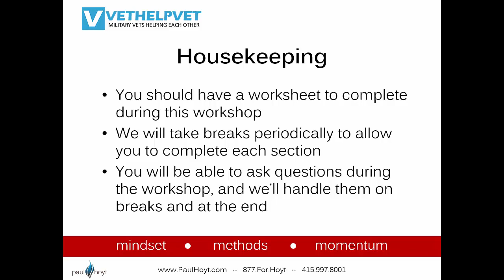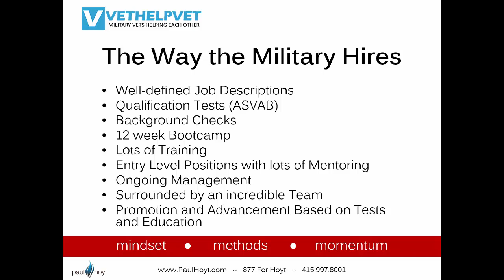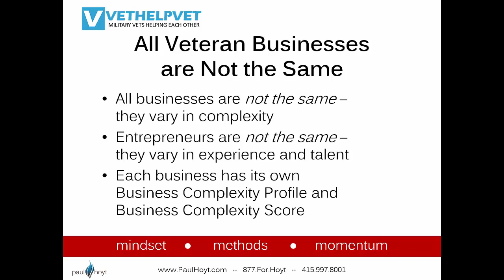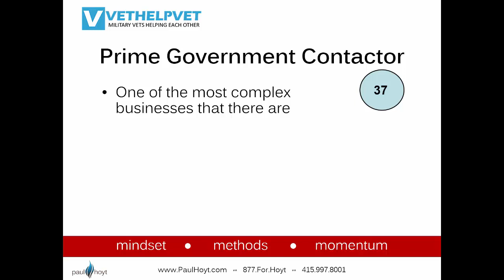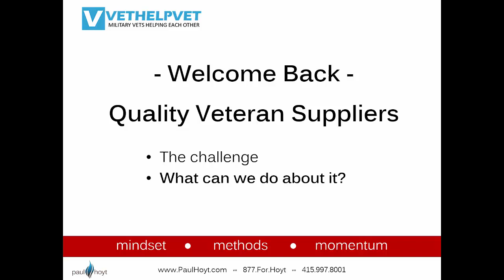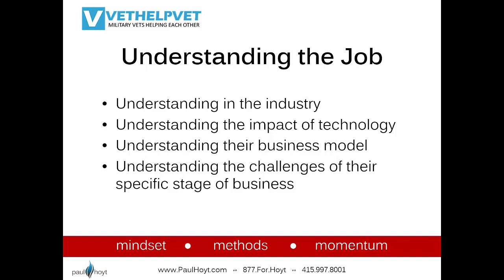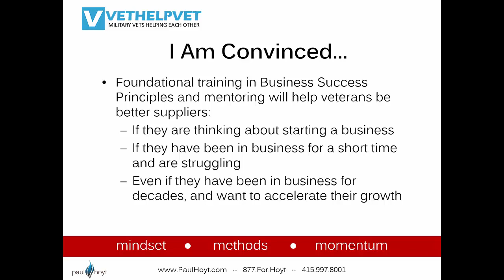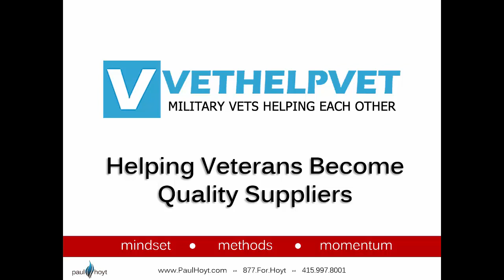VetHelpVet Leadership Workshop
In this workshop, Paul Hoyt talks about the challenges of starting and growing small businesses and what government contractors can do to help them be more successful.